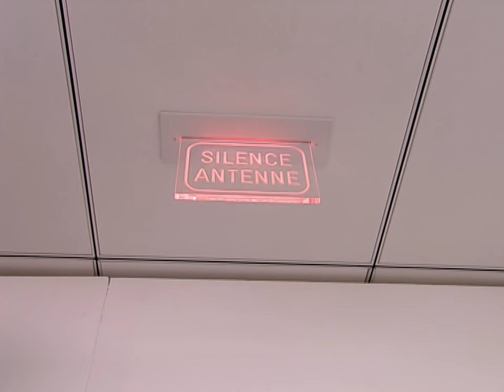Mon copain me reproche d'être trop libérée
Je vais te prouver que je suis capable de me tenir quand je vais en boîte